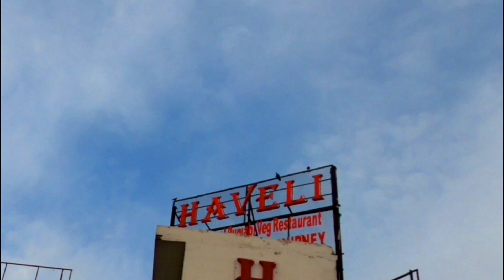DayOut in lockdown | wanderlust maneet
you can buy also

1) NexusGears Brushed Stainless Steel Side Stand Extender

2) NexusGears Rear Master Cylinder Guard

3) )Rubber gear shifter cover